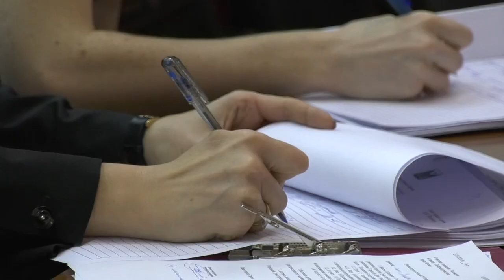Концессия продолжается?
На первом в этом году заседании городской думы депутаты утвердили перечень объектов водоснабжения и водоотведения, в отношении которых планируется заключение концессионного соглашения. Кроме того, заместитель председателя думы Сергей Жижин объявил о своём уходе с поста.